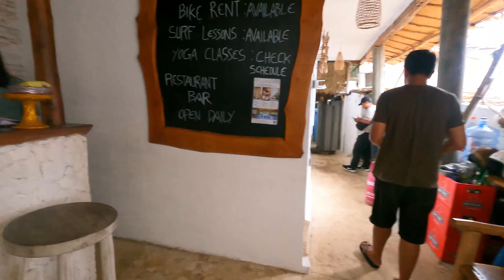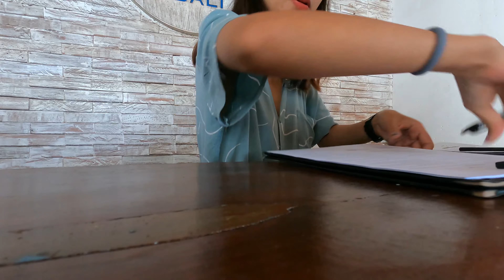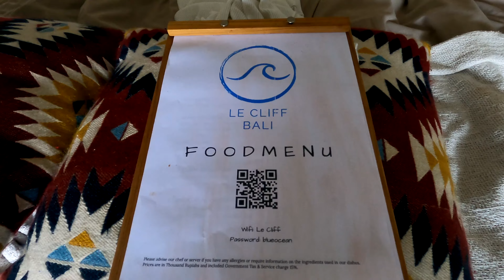WHAT IS IT LIKE IN A BALI HOTEL | ULUWATU